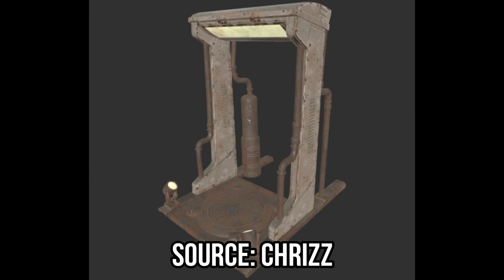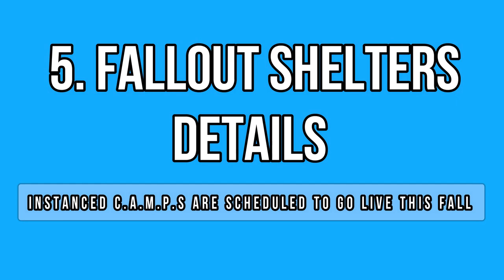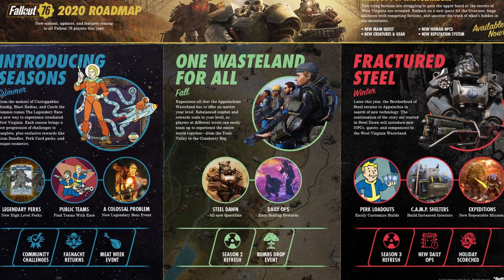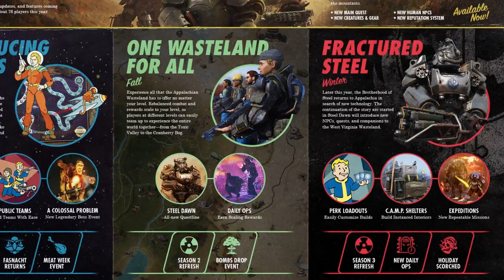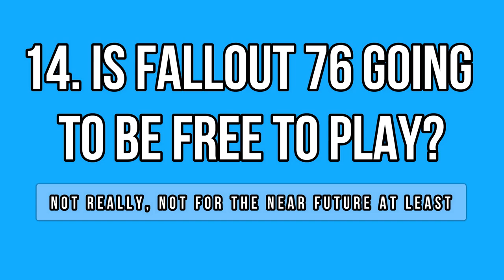Fallout 76 News - Quakecon 2020: 15 Reveals to Know! - Fallout Shelters, Mods, BOS, Vault 94 & More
Quakecon 2020 was hosted digitally this year but that didn't stop Bethesda from releasing lots of revelations regarding upcoming content for Fallout 76 Dawn of Steel. We present you 15 reveals that you shouldn't miss, which includes fallout shelters (instanced C.A.M.P.s), mod support details, Daily Ops (Vault 94 Rework), map expansion plans, new display cases, perk loadouts, new rules for the One Wasteland, A Colossal Problem event rules, Brotherhood of Steel official spoilers and so much more. Enjoy the Fallout 76 highlights from Quakecon 2020!

Timestamps:
00:00 - Intro
01:32 - 1. A Colossal Problem:
Lore & Narrative
02:47 - 2. A Colossal Problem:
Event Rules
06:26 - 3. Mod Support
Update
07:12 - 4. New Display Cases
08:02 - 5. Fallout Shelters
details
09:22 - 6. Will the C.A.M.P.
Budget Increase?
10:00 - 7. Will the Character
Slots Increase?
10:52 - 8. What About
Perk Loadouts?
11:34 - 9. The Brotherhood
of Steel Returns
12:58 - 10. Map Expansion
is Actually a Thing!
14:05 - 11. One Wasteland
 Updates
15:50 - 12. Vault 94 Rework
& Daily Ops?
16:37 - 13. The Overseer as a Devs Tool
17:25 - 14. Is Fallout 76 Going
F2P?
17:58 - 15. More Content
Delays to Be Expected
18:45 - Outro